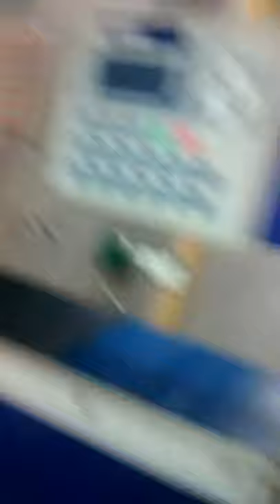Huge moth at work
This moth is almost the size of my hand, captured this working overnight at a cherry factory.